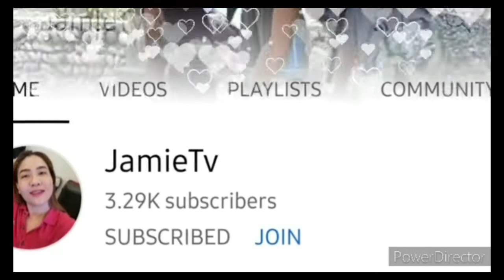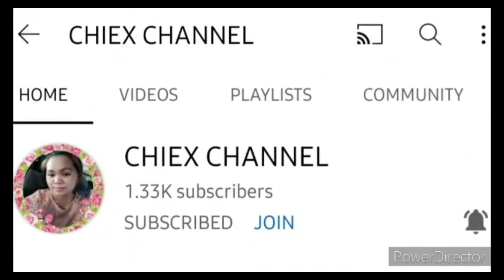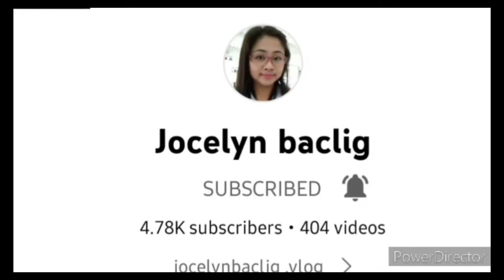NATIVE CHICKEN TINOLA | TINOLANG MANOK NA TAGALOG